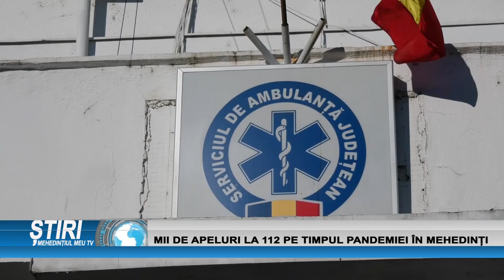MII DE APELURI LA 112 PE TIMPUL PANDEMIEI ÎN MEHEDINȚI